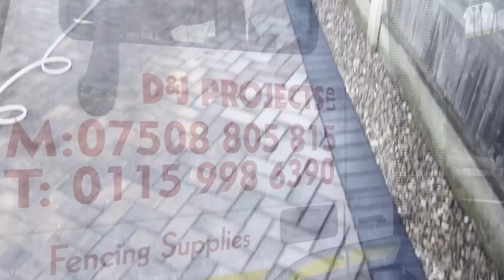Can anything else go wrong ? #028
Another gruelling week a B&P paving in sub zero temperatures!

This week we were working for a lovely couple from carlton nottingham.  We did a driveway 60m2 in a Plaspave 50 rustic gold.

A first for us this week we discovered a storm pile that lead to no where causing all kids of problems.

Was nice to see @DJProjectss dave for the first time this year. When he came to grab the rubble bags.